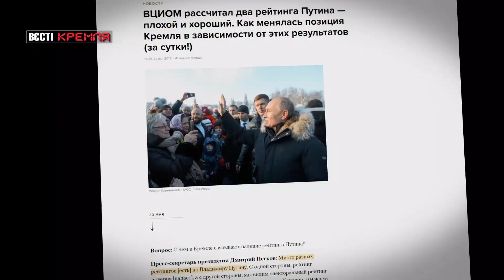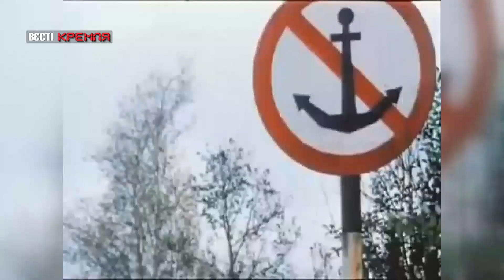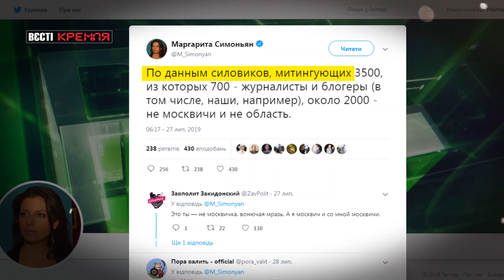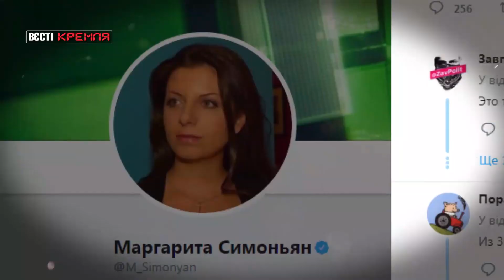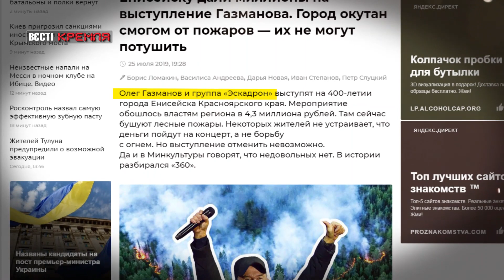Путін у пошуках Дна, Газманов рятує Сибір, Вєсті Кремля, 29 липня 2019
У свіжому випуску програми "Вєсті Кремля" за 29 липня – поки у Росії міліція кийками розганяє людей з мітингів, а у Сибірі горять гектари лісу – Путін займається дійсно важливими справами – шукає дно.